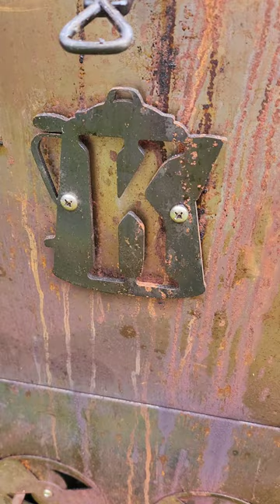Perfect Pulled Pork | Grilled on the Hastybake Roughneck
We had a great time cooking at Foley Blues and BBQ. The people choice pork butts seasoned with a combo of Flaps Griller & CPR, and @jonesyqbbq O'Canada were amazing and I smoked them on my @hastybakegrills Roughneck using @bbcharcoal charcoal. It was so fun using this cooker and got some of the best smoked pork, I can't wait to do it again!